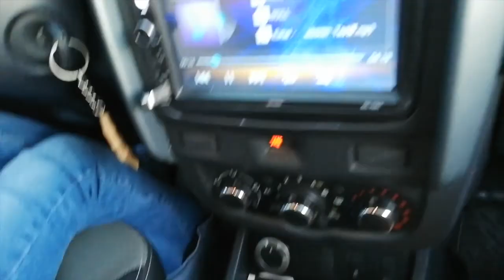Kadın Gözüyle Dacia Duster 4x4 2. Bölüm